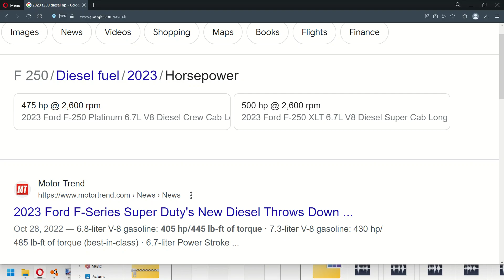I FUCKKKKING HATE IT SOOOOOOO MUCH WHEN THEY SCREWED THE MAKE AND MODEL NAMES!!!!!!!!😪😪😪😭😭😭😡😡😡🤬🤬🤬🤮🤮🤮